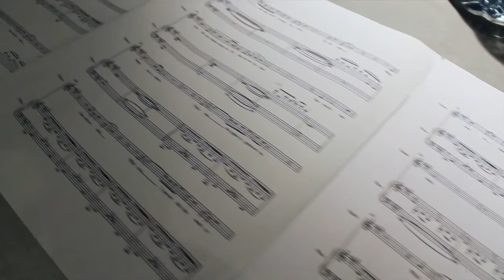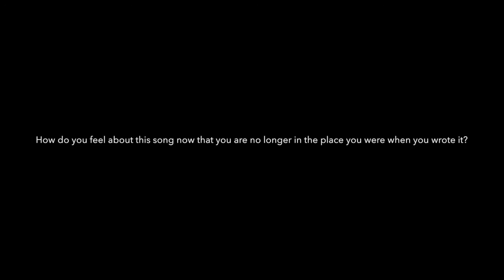Conleth Kane - The Making of 'The Grass Is Greener' and interview.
Singer/Songwriter Conleth Kane records his viral hit 'The Grass Is Greener' at the famous Miloco Recording Studios in London.